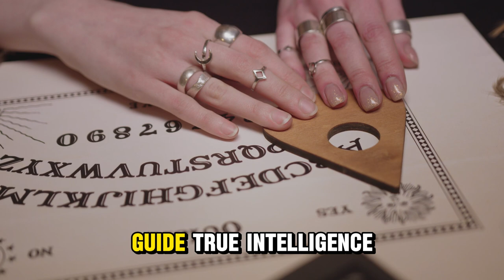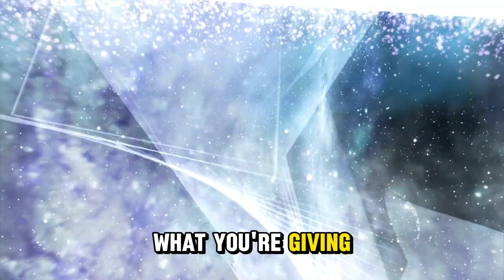The HIDDEN Law Of Attraction - This Has Been Kept SECRET For Centuries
These profound truths have been concealed from Humanity for centuries but today you will learn about the authentic Law of Attraction and how to apply it in your life while many may be familiar with the new age variations of this law what you will hear now differ significantly in the New Age movement people have various beliefs about the law of attraction but what you will hear today are the genuine principles as human beings we often express our desire for certain things in life not just for ourselves but for all of humanity we aspire to happiness health peace prosperity freedom and more although we may Express a desire for these things there are certain requirements for obtaining them which are grounded in nature these requirements must be met to attain the conditions that we seek if you desire change from the default conditions specific requirements exist that must be met New Age teachers may deny or not disclose this fact but it is necessary for creating genuine change in order to obtain the conditions we desire human beings must fulfill specific requirements we cannot expect the desired conditions to magically manifest on their own without meeting the necessary requirements this is an essential concept to comprehend we must acquire certain knowledge that will spur us into action unfortunately this knowledge has been occulted or hidden from humanity and is held by only a few at the top of the knowledge pyramid the word occult is derived from the Latin adjective occultus meaning hidden from sight the knowledge of natural law is an example of occulted knowledge it has been hidden from Humanity for centuries and only accessible to a select few imagine a pyramid representing knowledge or ignorance with knowledge at the top the higher you go in the pyramid the more knowledge you acquire the pyramid tapers at the top because very few individuals possess this hidden knowledge those at the bottom of the pyramid the ignorant masses have no knowledge of it this knowledge is known as occulted knowledge and can be divided into two general bodies the Arcana the term Arcana is derived from the Latin language and it pertains to knowledge of individual units of Consciousness or the human psyche the first body of occult knowledge deals with the human psyche including how it operates and what motivates us the second body of occult knowledge known as the greater or major Arcana involves natural laws that are unseen but universally applicable to intelligent beings capable of understanding them in various Traditions these natural laws are referred to as karmic moral or God's law this knowledge has been concealed to create and maintain a power differential those in possession of this knowledge have an understanding of how human consciousness motivation and perception function as well as how human beings can be manipulated all the distractions such as news video games and television are intended to keep people from learning this truth and to maintain the power differential the distractions prevent us from understanding the truth about human perception versus reality their ability to perceive reality is what I refer to as consciousness if someone's Consciousness is high meaning it's at a high frequency they're more likely to recognize patterns and understand the truth on the other hand if their Consciousness is low they'll have a harder time recognizing the patterns and their perception of the truth will be limited as the frequency of our Consciousness increases our perception of reality becomes more aligned with the truth and we can recognize patterns more easily if the frequency of our Consciousness were to become infinitely High our perception of reality would be indistinguishable from the truth itself this can be compared to sound waves when the frequency is low we hear a low bass tone but as the frequency increases it eventually goes beyond.